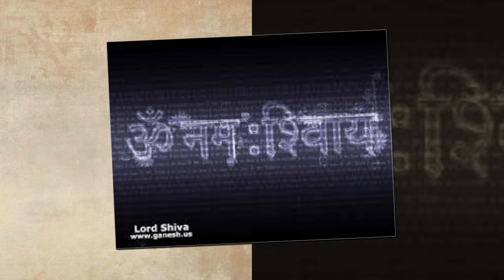Shambhu Sharne Padi By Alpsh Trivedi